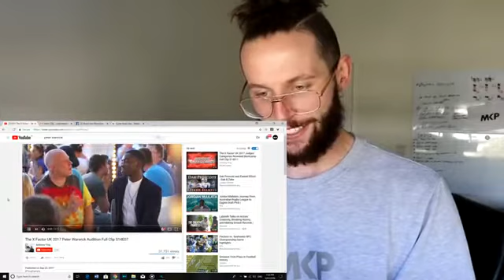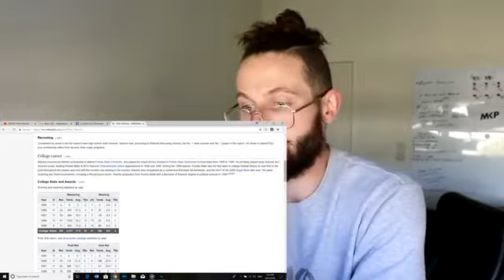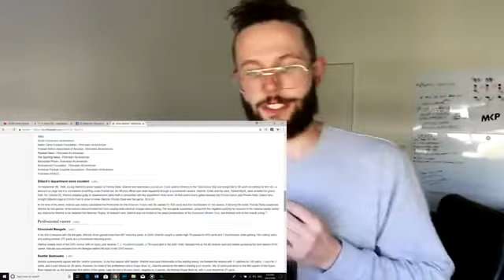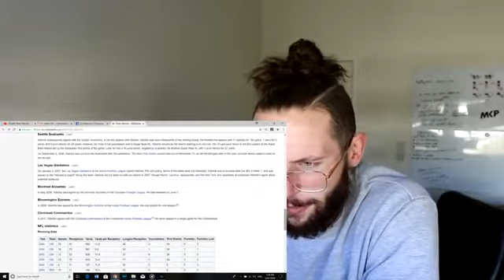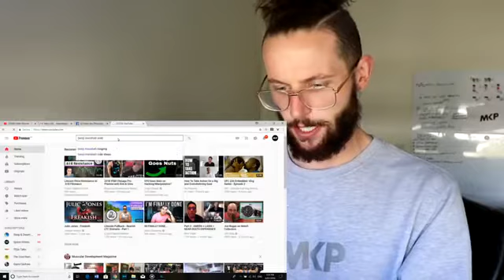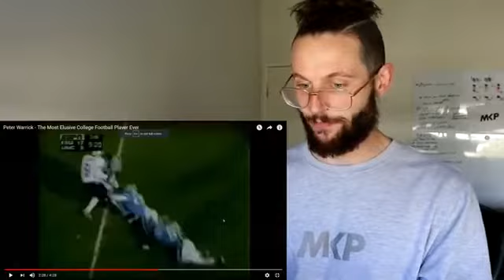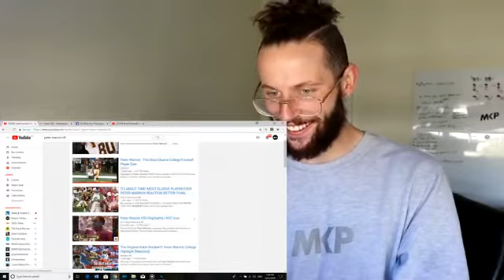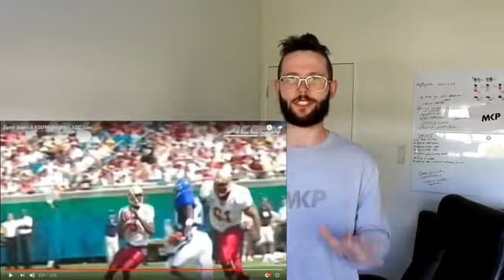Rugby Player Reacts to PETER WARRICK "The Most Elusive Player" in College Football History!